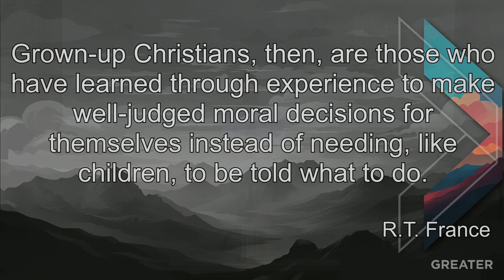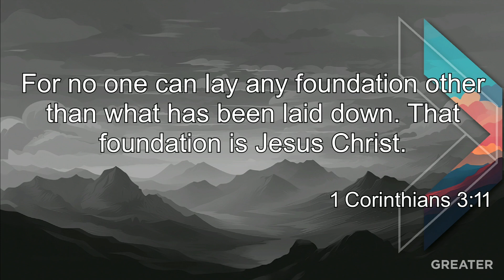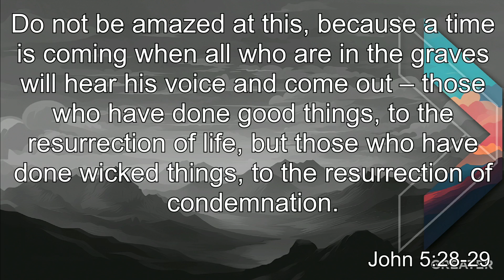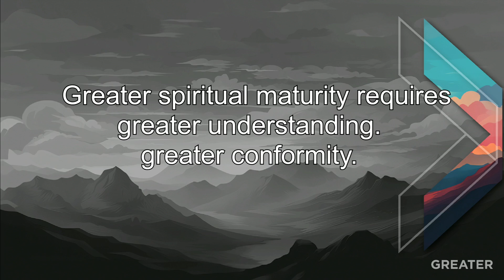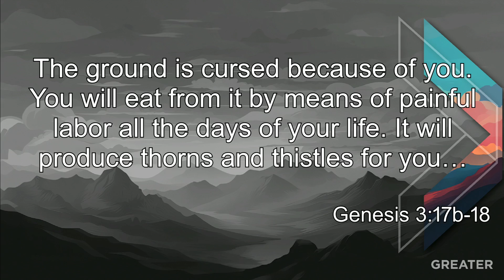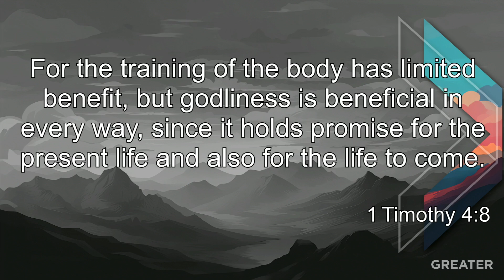Hebrews 5:11-6:20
3 Things needed for greater spiritual maturity